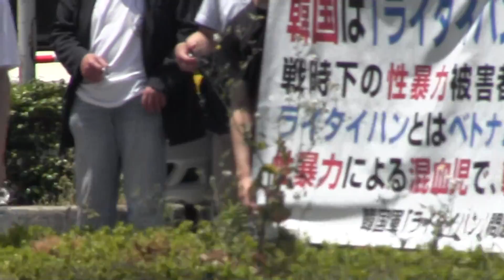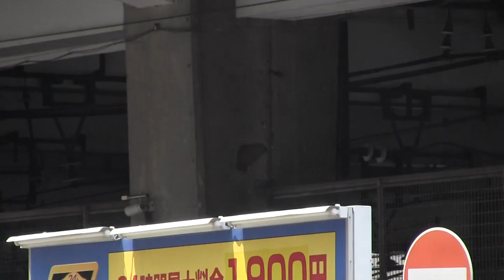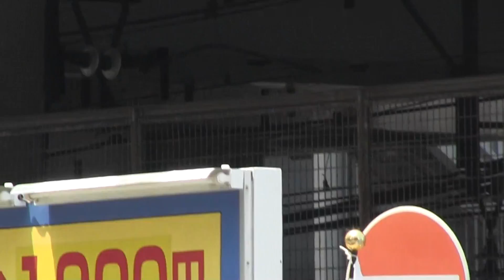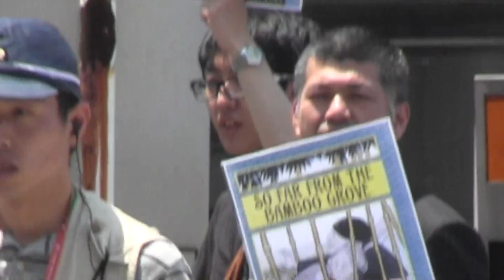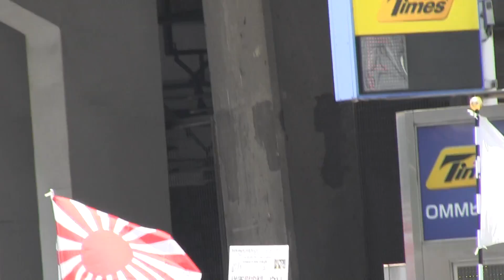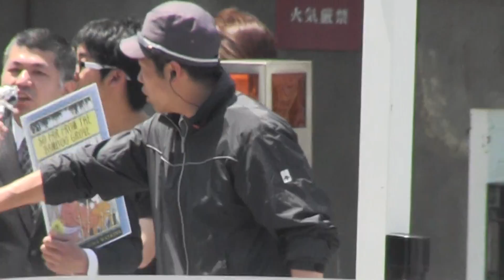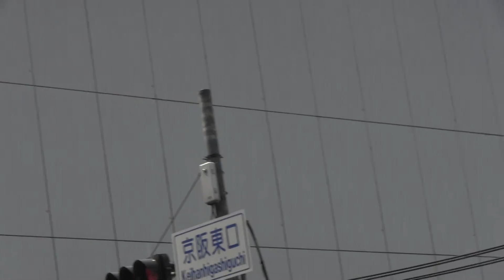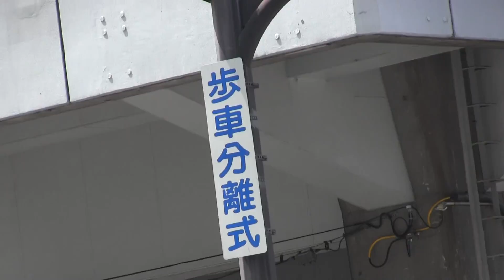行動する保守街宣、天満橋ドーンセンター従軍慰安婦、カウンター 20130525114418